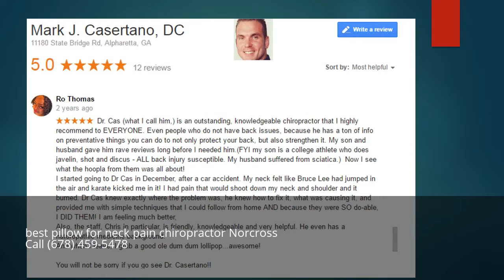best pillow for neck pain chiropractor Norcross Georgia GA